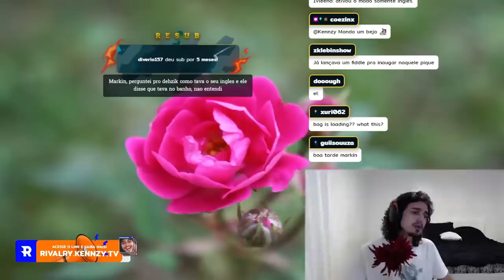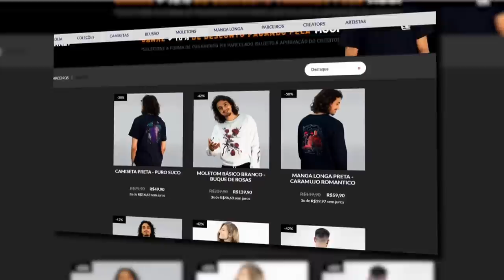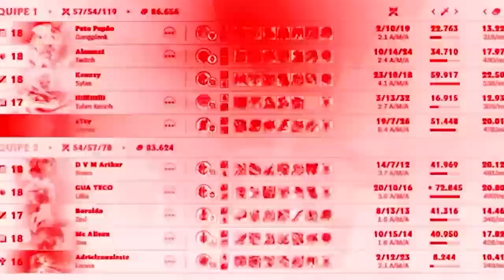MOSTREI O PODER DO KARTHUS BRASILEIRO NO SERVIDOR AMERICANO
KARTHUS DO BRASIL 🌹🥤